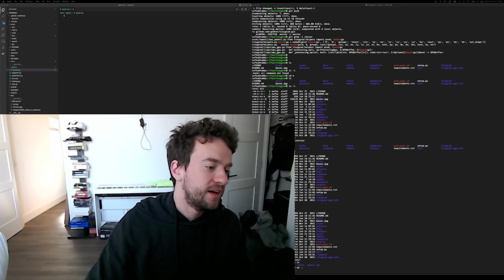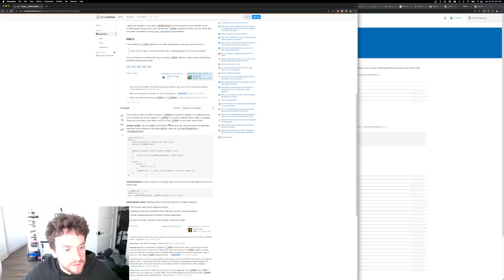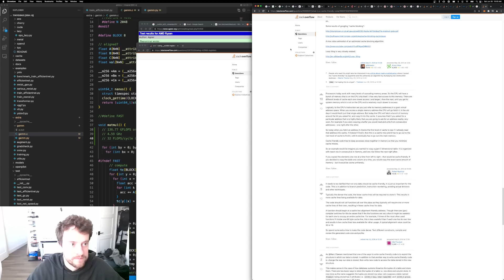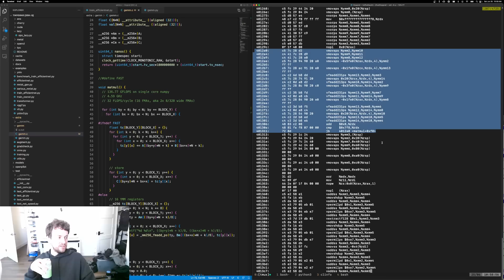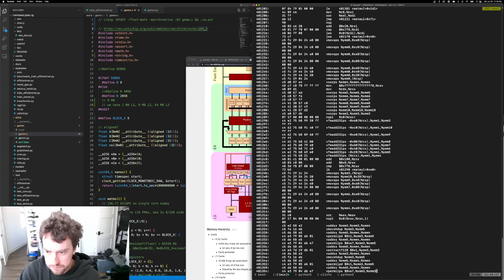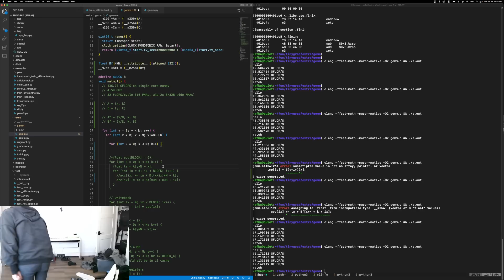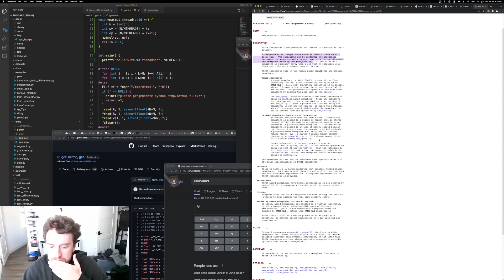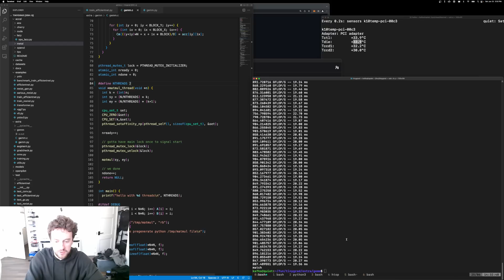George Hotz | Programming | can you multiply a matrix? (noob lesson) | geohot/tinygrad/tree/gemm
Date of stream 25 Jun 2022.
Stream title: can you multiply a matrix? (noob lesson)

Compute computer
- 64GB RAM
- AMD Radeon RX 6900 XT
Streaming computer
- Apple MacBook M1
- LG UltraFine 5K
- Blue Yeti
- Apple Magic Keyboard
- HHKB
- tmux & Vim & Visual Studio Code with Vim Key Bindings and other

Chapters:
00:00:00 intro
00:01:10 quiet computer
00:02:10 no adderall joke
00:03:00 noob day
00:04:00 how to multiply a matrix
00:06:00 big matrix
00:07:10 j_blow raid George
00:07:45 how much compute is matrix multiplication
00:08:25 how to do matrix multiplication
00:09:50 FLOPS, time.monotonic
00:11:50 SI prefixes
00:14:00 hype titles, freedom units
00:15:00 CPU TFLOP/S, threadripper, ryzen
00:17:55 AMD Radeon RX 6900 XT
00:18:35 SGEMM, DGEMM, MADDNESS
00:20:10
00:21:50 Theoretical GFLOPS
00:23:30 Same performance in C
00:26:30 multiply a matrix in C
00:28:05 timer in C
00:33:45 python,C performance, tiling
00:35:00 today's lesson (cache aware algorithm)
00:35:50 order of for loops
00:37:30 still slow
00:44:55 avx2 instructions c
00:49:30 FMA3, VFMADD
00:50:50 don't use strassen, cpu instructions, FMA
00:56:00 avx2 only about integers, we need FMA, thank you @paranon1
00:57:40 real
00:59:00 segmentation fault, align(64)
01:04:00 is that wrong?
01:09:00 still slow, threads
01:11:10 1 thread speed
01:14:30 visualizing what is it doing
01:15:20 _m256 init to 0, _mm256_fmadd_ps
01:23:04 time for printf's
01:26:00 short break, should we play wonderwall on a guitar
01:27:20 tweet about downsizing apartments
01:27:50 gdb
01:29:00 this is illegal, suing clang
01:30:29 not suing clang
01:31:30 that one is always 0 that can't be right
01:33:30 whiteboard missing
01:35:10 gemm tinygrad branch
01:37:25 internet broken
01:38:10 extract _m256, a bit faster
01:42:45 tracking down segmentation fault
01:43:55 data not aligned, dumbass
01:44:40 it's always your fault
01:45:10 good speed, alignment bytes
01:48:30 fan spinup
01:50:20 zen microarchitecture
01:54:30 something about this is slow
01:58:00 another way to do this
02:07:50 without and with ffast-math
02:12:30 too early for optimization
02:22:50 visualizing
02:27:20 will work but stupid
02:32:10 number of ymm registers, ymm matmul
02:35:40 not getting the numpy performance
02:38:20 slower, second fma unit,
02:39:40 it's faster now, don't trust -O3
02:44:40 lag on stream, turning off the dryer
02:47:15 hard to make faster
02:52:20 profile cache stalls x86
02:58:20 that loop looks fast
03:06:05 cpu cache sizes
03:15:50 cache coherence, how is it slower
03:22:38 short break
03:28:20 tweet about adderall, drug test, people without skills
03:32:20 zen microarchitecture, optimization
03:39:35 L1 only 32 kB
03:46:40 we are trying to do fast matrix multiply
03:54:40 openblas haswell gemm
03:59:45 online whiteboard
04:02:15 no sarcasm allowed subscriber get's a timeout
04:02:50 removing code, _mm256_broadcast_ss
04:16:45 just persistent
04:19:00 whiteboard time, better understanding
04:25:40 don't want to reorded matrix
04:32:00 strassen = ban, wrong and slow
04:38:25 coherent meaning, access memory in order better
04:46:15 same number of fma as broadcasts
04:48:20 it's fast now
04:51:05 how to get the same fma adds
04:54:15 beating numpy
05:00:45 multithreading check, max clock, pragma
05:06:35 theoretical maximum on cpu
05:12:40 crushing numpy, real threads in C
05:22:10 double the speed, even more speed
05:24:10 overhead, semaphore
05:28:40 we cheated
05:29:30 no TFLOP
05:43:50 Alex is home, stupid question timeout
05:49:00 beautiful htop, throttling
05:51:40 theoretical maximum
05:53:40 cpu power draw
05:57:30 cpu temperature
06:01:00 disable throttling